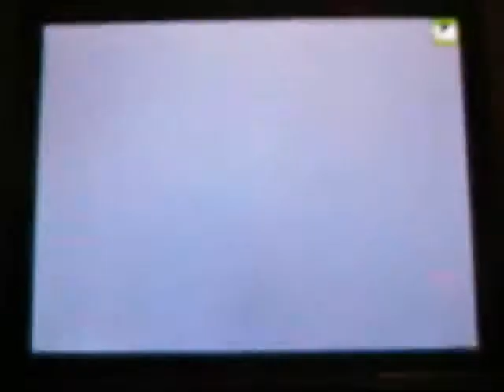Wi-Fi Battle #14: Maelstrom - Me vs Emerald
I like to call this video Maelstrom because of one of my pokes in it.
In this battle you will see the parents of my future Platinum team, though I might just use Maelstrom if I dont come up with a better set.

I'll have to battle Emerald again sometime, cause this battle was fun.